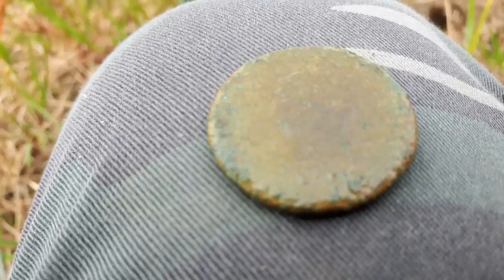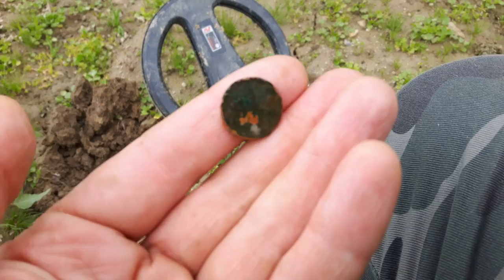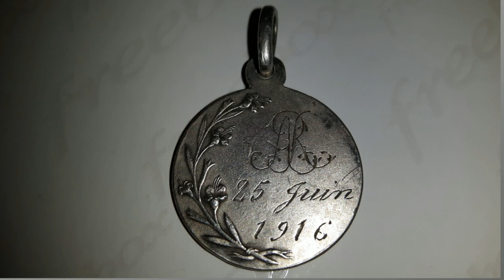Найден серебряный 100-летний медальон.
Найден серебряный 100-летний медальон. Привет друзья, опять отправляемся на коп, раскопки, поиск с металлоискателем mminelab x terra705. Терка 705 лучший металлоискатель. Будем искать клад и сокровища, старинные монеты, золото и серебро. Это раскопки 2016! Я искатель - любитель. Люблю коп. Удачи!
Found a silver 100 year medallion. Hi friends, again go in COP, dig, search with a metal detector mminelab x-terra705. The best grater 705 metal detector. We seek the treasure and treasures, old coins, gold and silver. This excavation of 2016! The seeker I'm an Amateur. COP Love. Good luck!